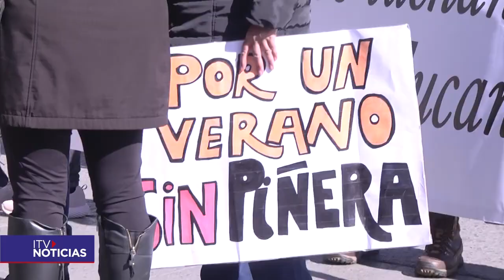[ITV PATAGONIA] "PROFESORES EN PUNTA ARENAS SALIERON A MARCHAR EN MEDIO DEL PARO NACIONAL"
"Una medida de presión y advertencia a los poderes ejecutivo y legislativo, para intentar  revertir el veto emanado por el mandatario el que afectaría según el magisterio, a las mejoras laborales que se buscaban para los docentes", informó ITV Patagonia.